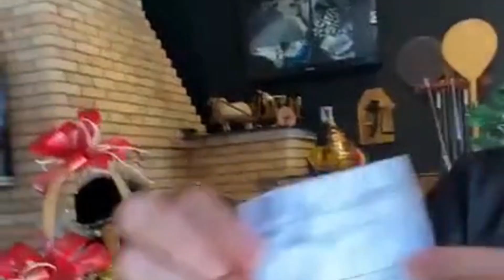Rifa da Cesta de Natal do Tênis de Mesa do Gran 2022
Foi realizado no dia 14 de dezembro, o sorteio da Rifa da Cesta de Natal em prol do Tênis de Mesa do Gran São João e o grande ganhador foi o mesa-tenista Adriel Faria Victoy.

Queremos agradecer a Gisele Malagutti e ao Rogério Pereira que trabalharam para organizar e realizar com sucesso esta ação visando a temporada de 2023, e a todos que colaboraram doando os produtos para a montagem da cesta, comprando ou vendendo as rifas.